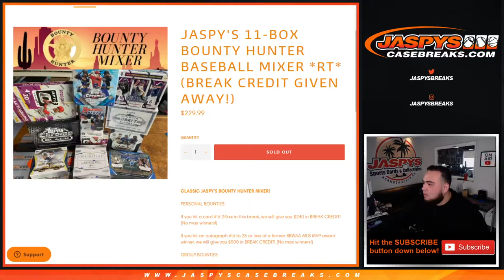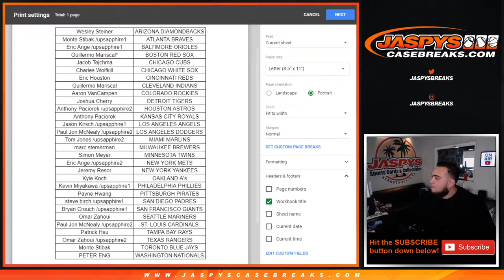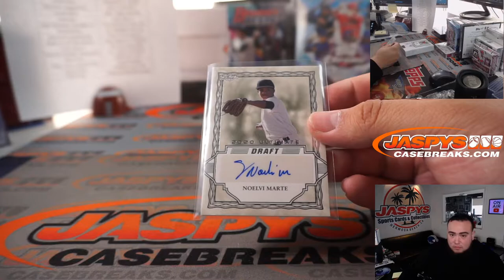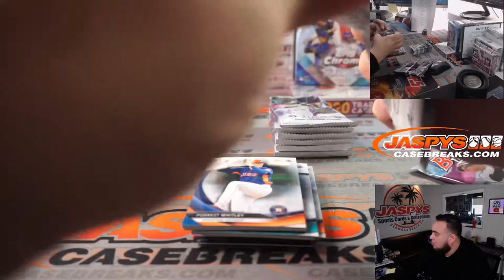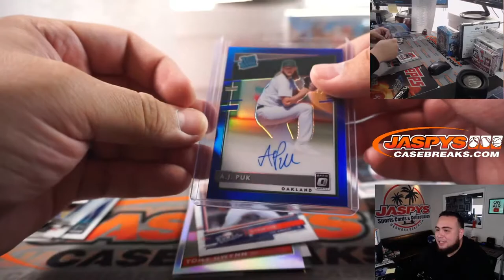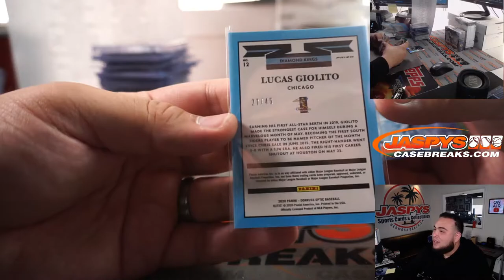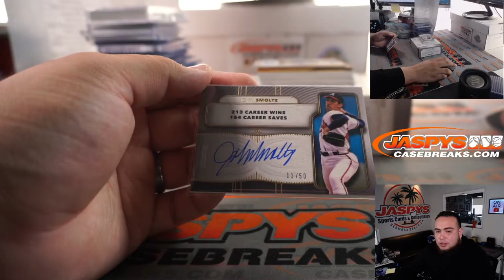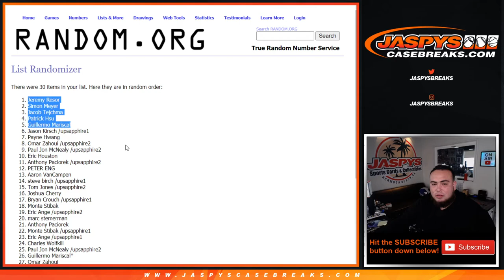Sun. 4/18/21 - Jaspy's 11-Box Bounty Hunter Baseball Mixer *RT*